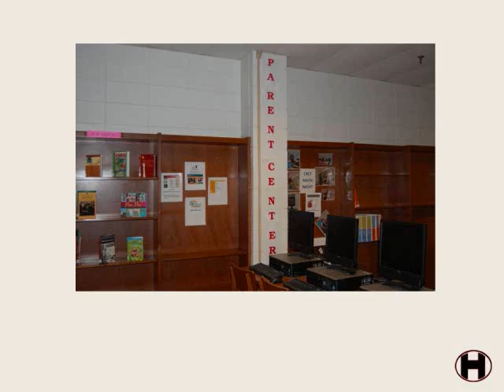HMS Technology Solutions Introduction